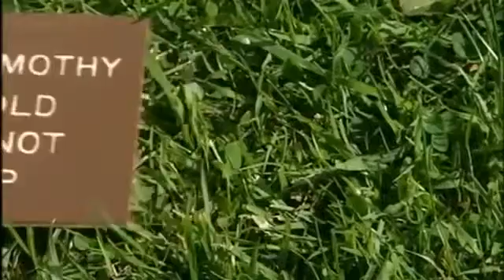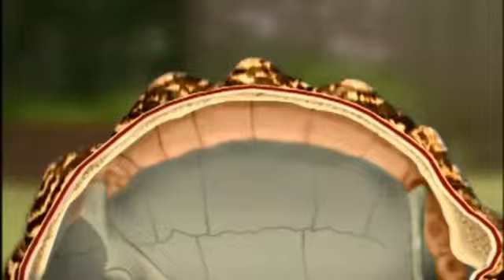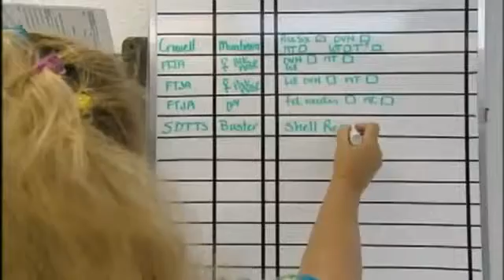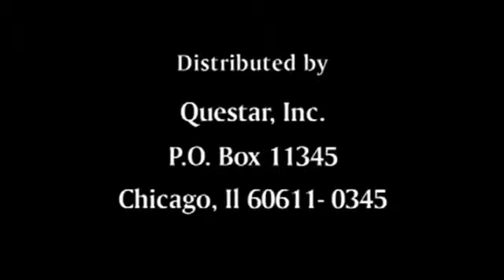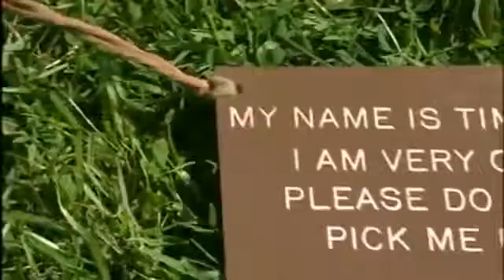Tortoise &amp; Turtle I Wildlife Documentary I Animal Planet I National Geographic Documentaries